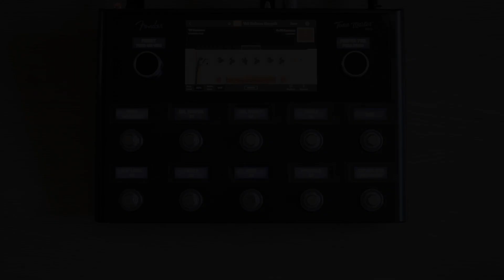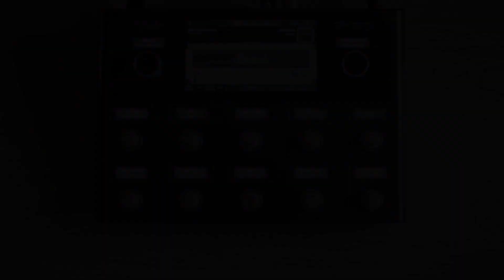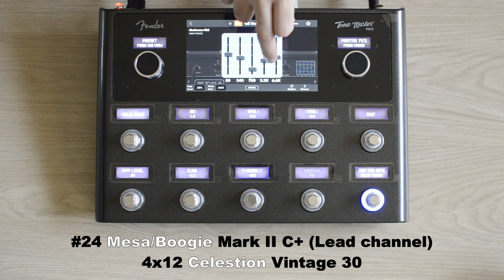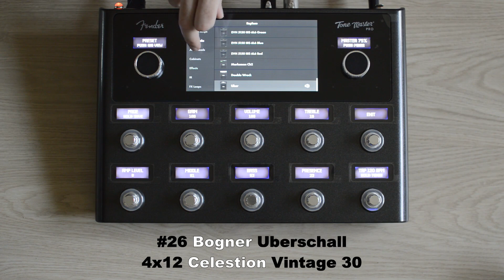Fender Tone Master Pro DEMO & REVIEW | All Amps & Cabs | Raw Tones, No Talk, feat. 50's Stratocaster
This review will be brutal and short. Do not expect epithets, pointless tone descriptions, opinions, ridiculous faces and voices. Objective information follows:

Pros:
- freely set blocks, capable of running 5+ delay blocks if needed besides amps
- stereo I/O through either XLR or 1/4'' jacks
- large touchscreen, easy to see and operate
- parameters can be controlled via encoder combo switches too (all labeled)
- no fans, completely passive cooling
- no power supply needed
- runs from 100 to 240VAC straight from the socket

Cons:
- costs almost 5 times as much as the GP-200

Neutral:
- currently has fewer amps and effects models than the GP-200
- no integrated expression pedal

The Verdict:
Great design, one of the best made modelers out there. For us, it is too expensive unless you need the exact tones which it does. Price could have been lowered without sacrificing design. Nevertheless, it still justifies its price better than most other USD400+ modelers out there. Its long lasting passive cooling design is extremely rare in the high powered modeler world. And it's touchscreen is likely the best UI in terms of objective ease of operation currently available. It's a pretty good modeler. Nevertheless, at its current price, it does not earn a recommendation. There are far more affordable, compact and fully-featured products available out there than Fender's offering.

We use  @Klotz-ais  AIS cables! LaGrange and Titanium series cables are just what the pandas ordered for utmost signal integrity and noise free operation, every single day!

The RIG:
Fender American Original 50's Stratocaster (all stock, except stainless steel frets)
- Pure Vintage '59 single coil bridge pickup

Fender Tone Master Pro

00:00 Fender Amps
29:15 Vox Amps
33:37 Mesa & Roland Clean Amps
38:21 Marshall Amps
52:46 Friedman BE-100 Amp
55:46 EVH Amps
1:04:47 Mesa Boogie Amps
1:11:04 Bogner Uberschall Amp
1:15:16 Preamps